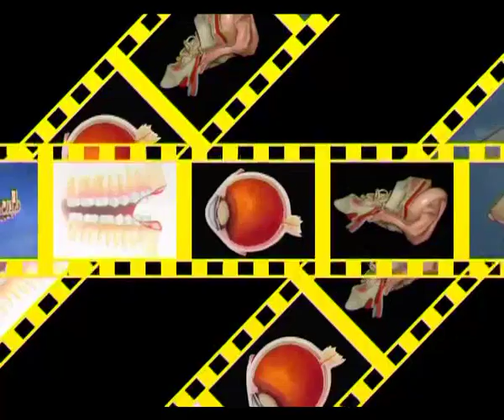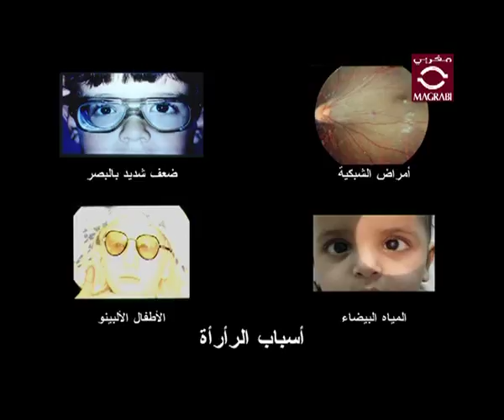الحول واهتزاز العيون جزء 1 | طبيب على الهواء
شاهد الدكتور مصطفى كامل والدكتور هشام سلامة، بموضوعهم عن العين المهتزّة والحول وأساليب علاجهم في مستشفيات مغربي.